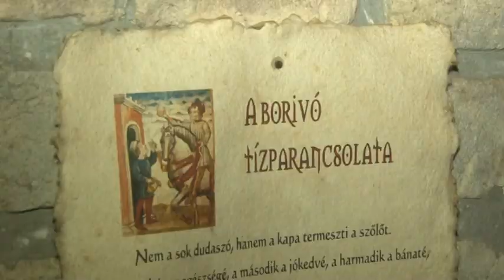Pannon Gazda - 2016.09.09.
– Kukorica körkép a régióban
– Aktuális agrárhírek